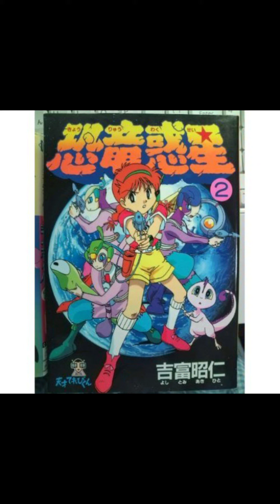懐かしのアニメ傑作選・恐竜惑星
NHK教育テレビ(現・Eテレ)天才てれびくん内にて1993年4月から1994年1月に放送されたSFCGアニメ作品。